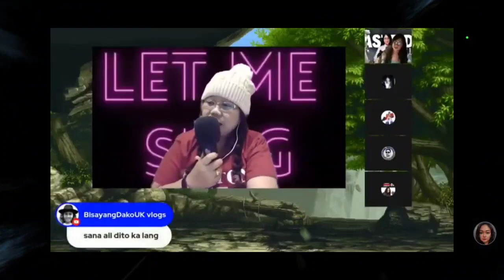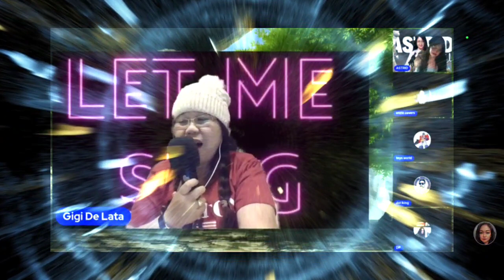DITO KA LANG by Moira / Cover by Gigi De Lata @ReginaConstantino